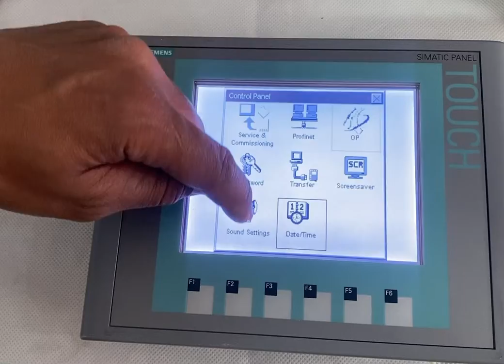CO22080067 MARCA:SIEMENS TIPO:6AV6647-0AB11-3AX0